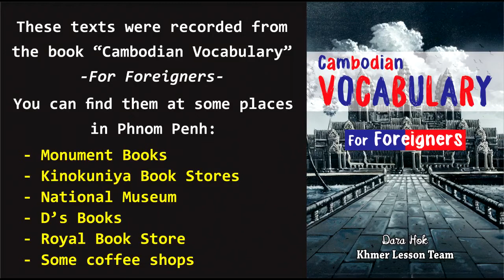City & Provinces - Cambodian Vocabulary For Foreigners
In this channel, you will see many videos teaching Cambodian language. Therefore, if foreigners who want to learn Cambodian, this channel is the best one you are looking for.